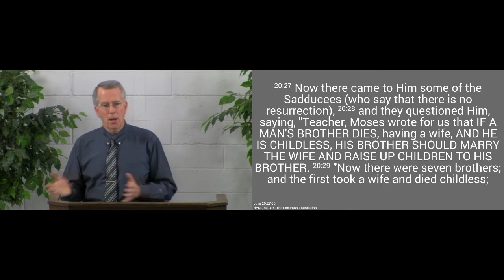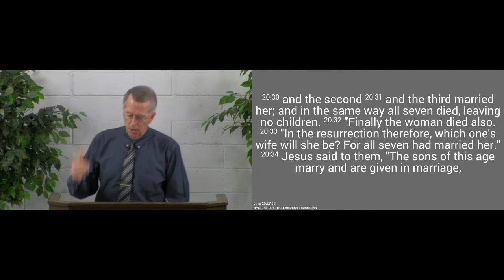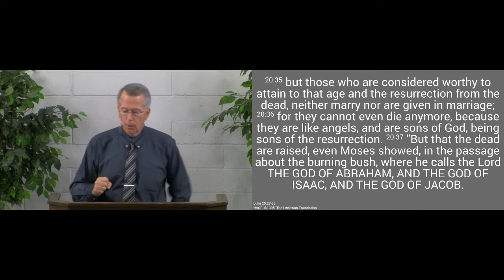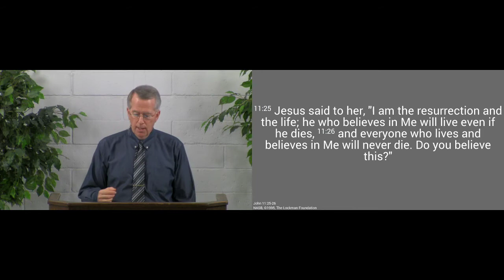200503am - David's Lord - Luke 20:39-44